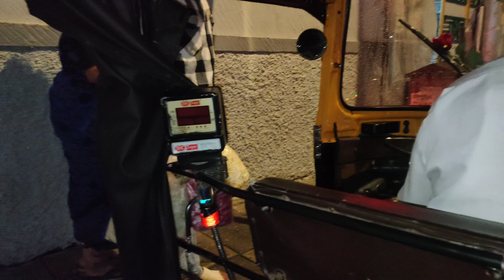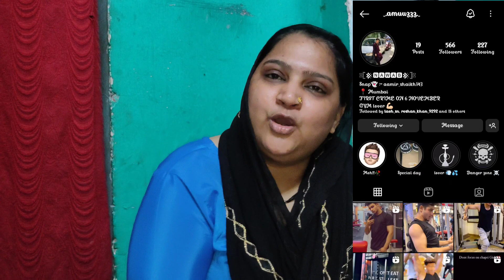Mutton pulao recipe || Hum gaye kabrastan || Anjum ka Aashiyana vlogs